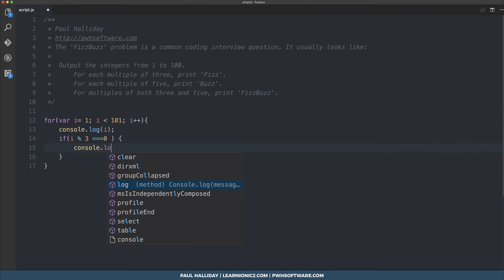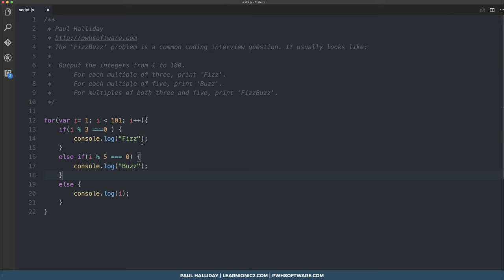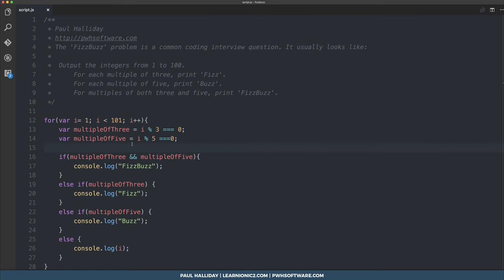Fizz Buzz - Coding Interview Exercise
Fizz Buzz - Coding Interview Question!

The 'FizzBuzz' problem is a common coding interview question. It usually looks like:

  Output the integers from 1 to 100.
     For each multiple of three, print 'Fizz'.
      For each multiple of five, print 'Buzz'.
       For multiples of both three and five, print 'FizzBuzz'.